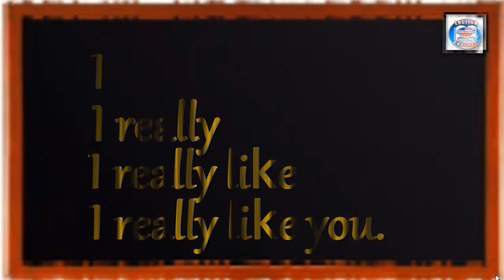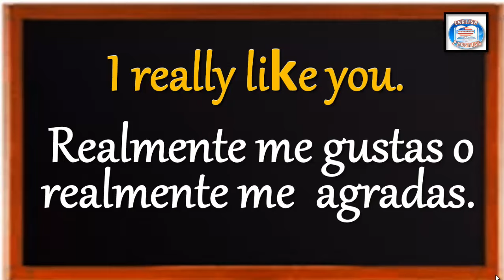👉54 ¿CÓMO SE DICE EN INGLÉS? REALMENTE ME GUSTAS O REALMENTE ME AGRADAS.